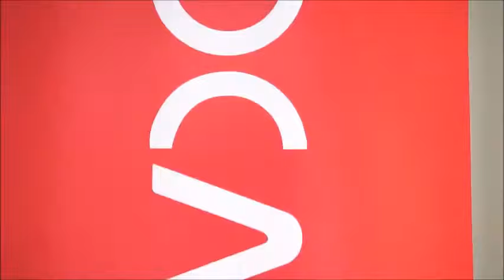A New Generation of Contact Center Solutions : Powerfully Simple, Open and Smart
Vocalcom's award-winning contact center software enables businesses to drive a more effective sales team, and create effortless omnichannel customer experiences, journeys, and relationships. Our omnichannel contact center software empowers you to meet your customers on their level, whether it be through voice, SMS, email, chat, messaging, or video and switch seamlessly between channels at any point during an interaction to provide the fastest resolution for your customers. It provides full visibility and valuable context in the customer journey across all touchpoints, channels and interactions, to help companies engage their customers while delivering transformative business results. Spanning 128 countries and six continents, Vocalcom is trusted by more than 3,700 customers to orchestrate over 1 billion customer interactions per year in the cloud and on premises. Experience today, the world's most intuitive omnichannel contact center software. This could be the beginning of a beautiful relationship.